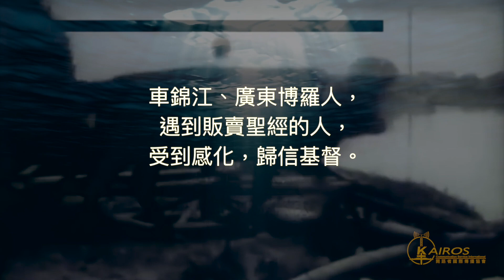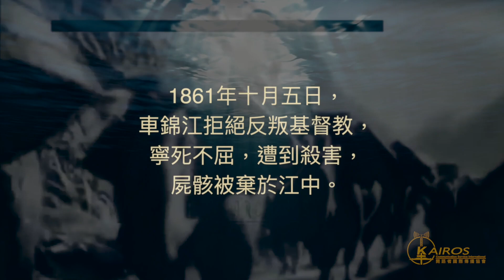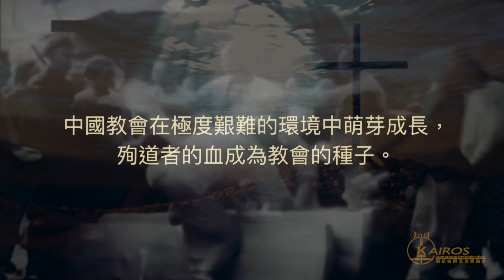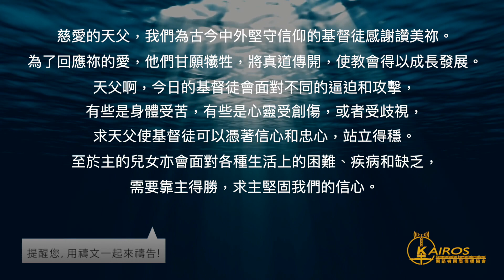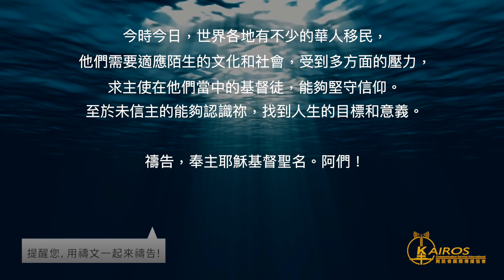【粵語】【禱告 平安系列】信心：中國近代第一位殉道的基督徒車錦江